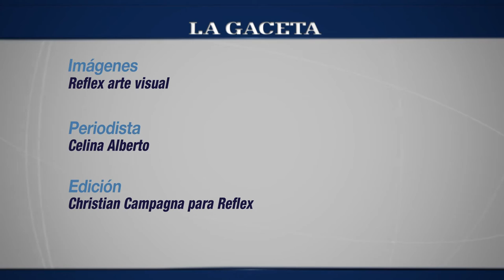Juanetes invita a escuchar su "Berrinche"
La banda de rock para niños presenta su primer disco, el sábado a las 18 hs en El Teatrino.